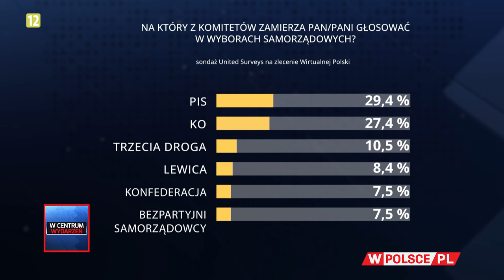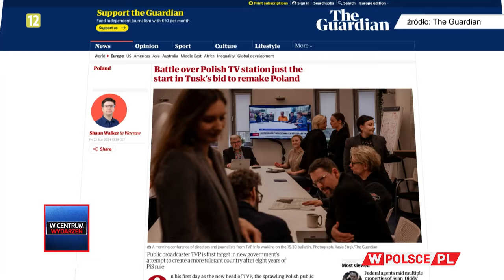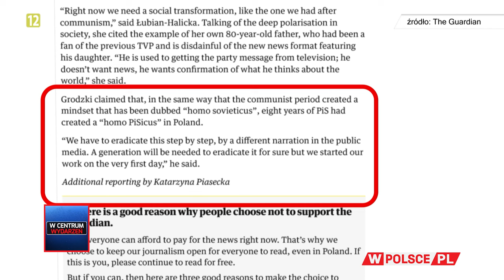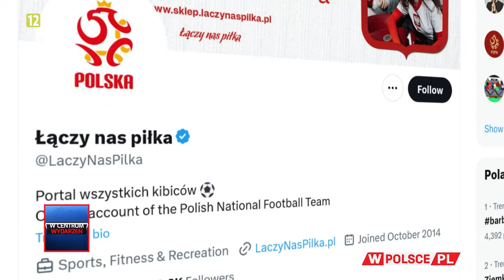PORANEK WCentrumWydarzeń: Paweł Jabłoński (26.03.2024)